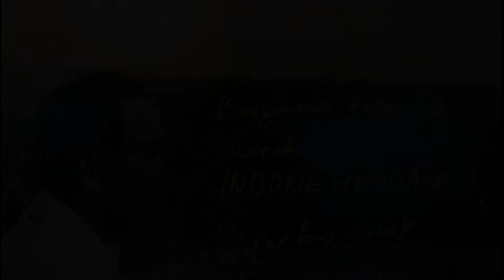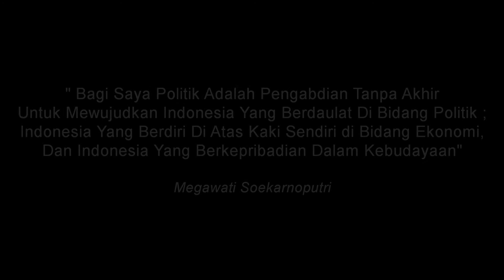Bangunlah Jiwanya, Bangunlah Badannya, Untuk INDONESIA RAYA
"Saya ingin meneruskan perjuanganku karena belum selesai." Demikian salah satu permintaan Megawati Soekarnoputri jika dirinya bisa berdialog dengan Tuhan. Presiden ke 5 Republik Indonesia tersebut ingin melanjutkan perjuangan untuk nusa dan bangsa ini,

Dalam berbagai kesempatan, Ketua Umum PDI Perjuangan menegaskan tekadnya memperjuangkan Trisakti Bung Karno, "Bagi saya politik adalah pengabdian tanpa akhir untuk mewujudkan Indonesia yang berdaulat di bidang politik; Indonesia yang berdiri di atas kaki sendiri di bidang ekonomi dan Indonesia yang berkepribadian dalam kebudayaan."